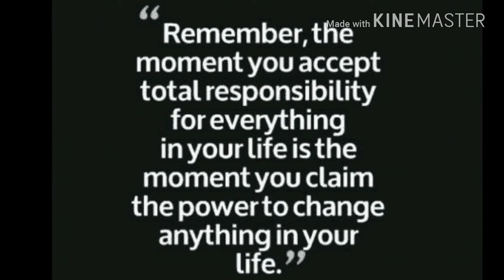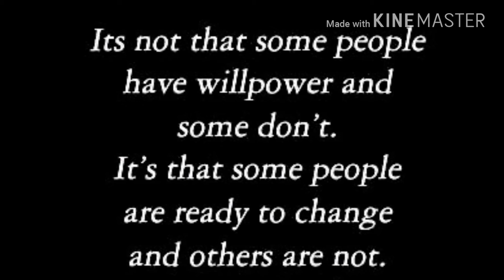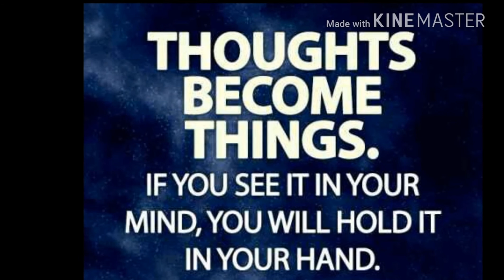जल्दी सफल होना है तो ये करना छोड़ दो|Reason OF Failures In Life|Motivational video In Hindi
Hello Friends Welcome to MINd HACKER.
Safal hona hai to ye chiz chor do|Reasons behind your failures in hindi|Best motivational.video in hindi|

In this video content:how to be successful,reason behind failure,change your thoughts change your life,how successful people think,how unsuccessful people think,Focus on your thoughts,open your mind,life changing stroy in hindi,motivational video for success,self relization,power of positive thinking,get rid of negative thinking.what you think you become,secret of success,success formula,guranteed success.

Mind Power Playlist Link
If You Want to know about your subcousious mind and its power and train your mind for positive result then all these information in this playlist

This channel support you to reprogram your mind and live stress free
and sucessful life.

What is mind hacking?
Mind hacking is a technique to reprogramming your brain It is a way of figuring out your problems that is stopping you from getting there.You reprogram your Subconsious mind To move you in the direction that you want to go.power of your subconsious mind create magic in your life.
Mind hacking tips & trick get the passcode to get super user access to your mind today.
overcome addiction,conquer fear,fix your relationship problem,family isssues,How to ovecome tention,stress fruatration,depresstion,loneliness & anxiety to live happy stress free life.improve your career,acheive your goal & success.

"Mind is it own place & In itself can make a heaven of hell, a hell of heaven"
you are the experiment and your life is the result.
"Your life is conteolled by what you focus on"

Mind hacking is a great experiment that you can test for yourself.In fact the only way to verify that mind hacking works is to try it on your mind.The testing environment is yourself & you are ultimate proof.

"if you are insecure, Guess what? The rest of the world is too.Do not overstimated the comptition & understimated yourself.You are better than you think.

if you want to share your problems

Stay happy,motivated & inspire
You Friend Shristi.